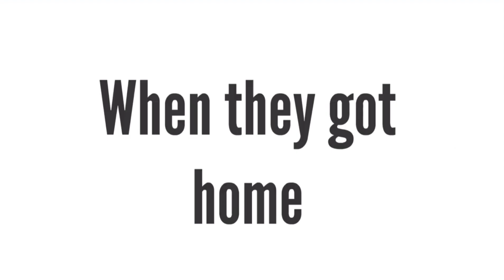Dora beats up Gumball for the PS5/Grounded